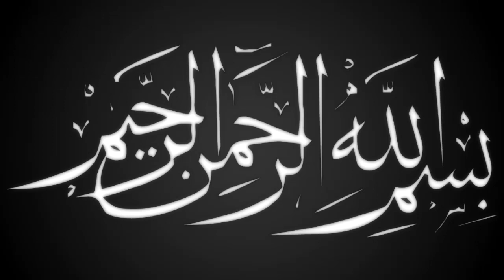ওদের কিতাবেই অরা ধরা | নুরে বাংলা | Mawlana Mahbub ul houqe nore bangla | Bangla Waz | Ullash Icp